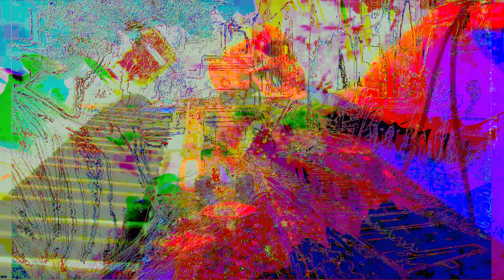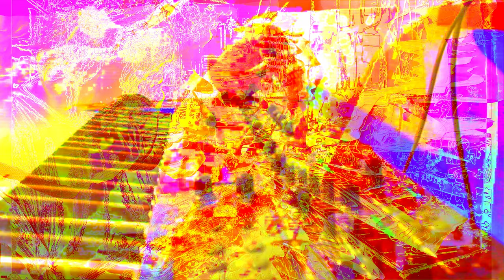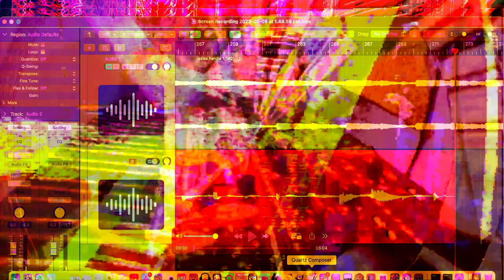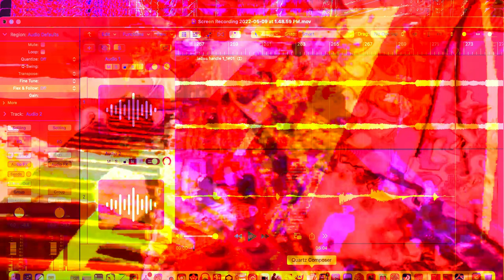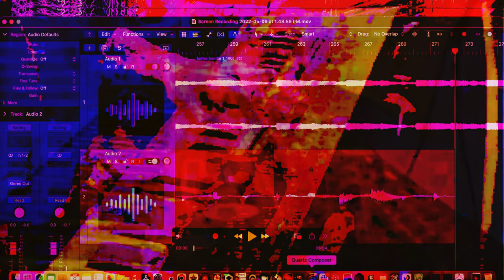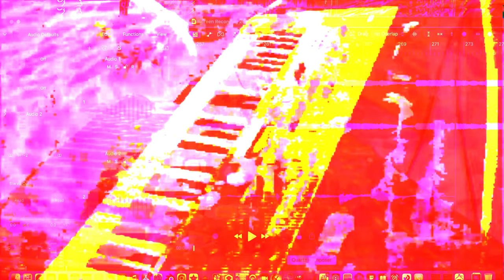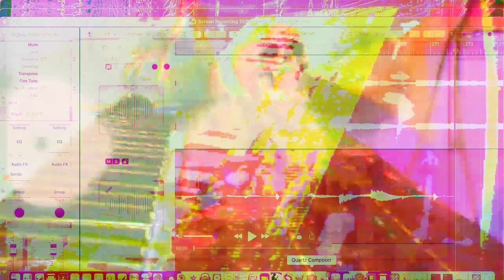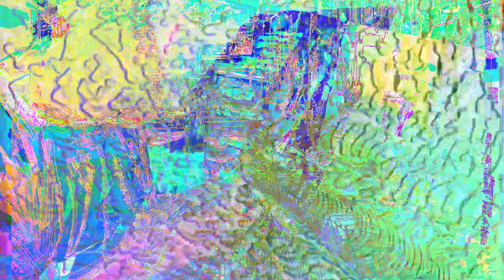Forms of sound made real from beyond all voids of nothingness - Structure without structure manifest